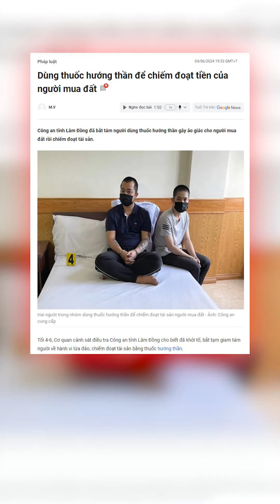Cảnh báo lừa đảo: Sử dụng thuốc hướng thần để lừa người đi mua đất.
Từ khóa liên quan: